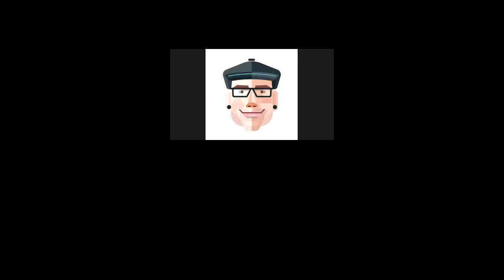🖧 IPLD weekly Sync 🙌🏽 2020-01-13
A weekly meeting to sync up on all IPLD related topics. It's open for everyone and recorded.